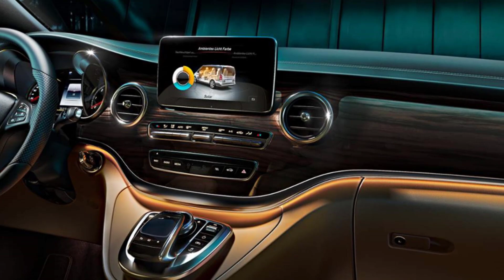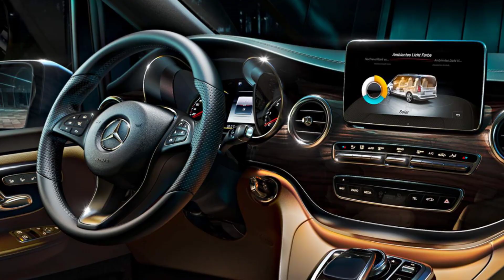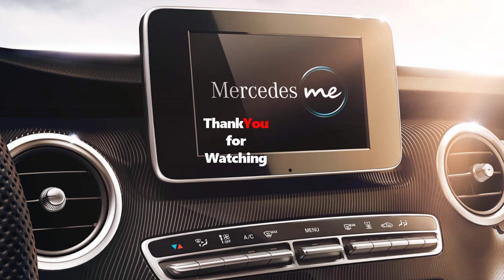Stylish Appearance of MPV Mercedes Benz V-Class with Intelligent Drive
The Mercedes-Benz V-Class is a premium multi-purpose vehicle (MPV) that redefines the concept of luxury and versatility in transportation. It's designed to offer spaciousness, comfort, and an array of amenities, making it an ideal choice for families, executive transport, or leisure travel.

From the exterior, the V-Class boasts a sleek and sophisticated design that reflects the elegance synonymous with the Mercedes-Benz brand. Its large, prominent grille, sleek LED headlights, and well-proportioned body exude a sense of premium quality and presence on the road.

What truly sets the V-Class apart is its interior. The cabin is meticulously crafted with high-quality materials and attention to detail. Depending on the configuration, it can accommodate up to eight passengers in comfort, with ample legroom and customizable seating arrangements. The seats are designed for long journeys, providing exceptional comfort and support.

Get ready to fuel your passion for cars with AUTOMOTIVATION Channel !